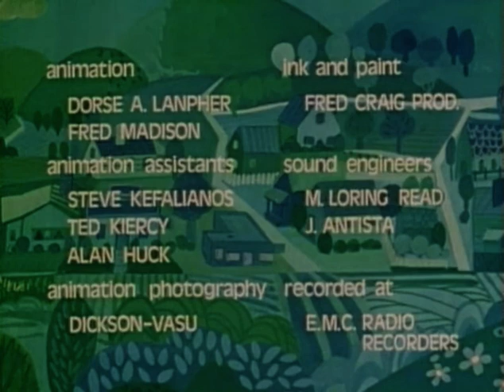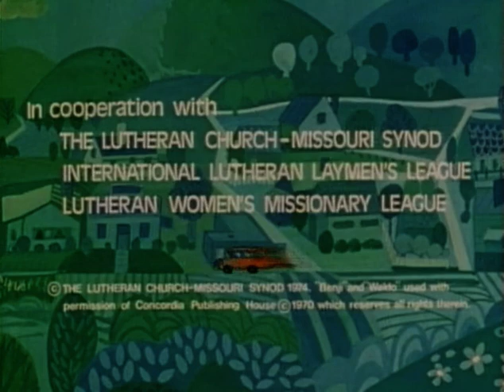Three Easter Classics | Episode 1 | Easter Is | Leslie Uggams | Les Tremayne | Bernie Kopell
Watch Three Easter Classics Episode 1 Easter Is on Vision Video

Easter Is -- Benji must make a poster portraying the meaning of Easter. Frustrated for lack of good ideas, he pushes Waldo, his dog and pal, away. When Waldo later becomes lost, Benji's dad tells how the disciples thought they would never see Jesus again. In the end the good news of Easter is shared -- that just as Waldo comes back to Benji on Easter morning, Jesus also returned! Animated, recommended for ages 3-8.  25 minutes

Director: John Meredyth Lucas
Starring: Leslie Uggams, Les Tremayne, Bernie Kopell, Chris Demetral, Anne Marie McEvoy, Lori Lethin, Robert Miller, Len Birman, Jeff Corey, Stevie Bloch, D.C. Douglas, David Fouquette, Dusty Gould, Dina Sherman, Victor Spinetti, Barry Stigler, Danny Turner, Kyle Turner